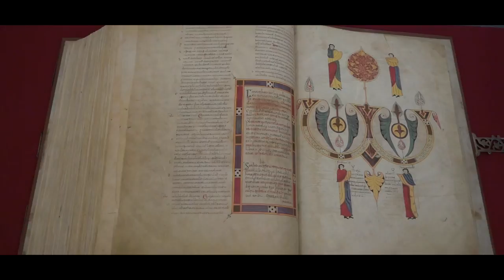💒 Que VER en LEÓN 🦁 y alrededores [ España 🇪🇸 ]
Aquí te dejamos información de actividades para tu viaje a LEÓN

4 lugares que tienes que ver en León y alrededores en tu próxima visita a Castilla y León.

✅ ¡Hey, viajeros! Si este video te dio ganas de hacer las maletas y salir a recorrer el mundo, ¡Espera a ver lo que tenemos para ti! 🌍

🧳 ¿Estás planeando tu próximo viaje?
¡Viaja tranquilo y ahorra dinero!

🛜 !Viaja por todo el mundo conectado!

Viaja conectado con la e-Sim de Holafly al mejor precio.

🗺️ ¿Quieres vivir experiencias alucinantes en tus destinos?

Contrata tus EXCURSIONES con Civitatis y descubre lo que cada lugar tiene preparado para ti.

✈️ Si necesitas inspiración para tus próximos viajes, visita nuestro blog web 🔗 Encontrarás guías de destino, información práctica y descuentos para tu siguiente escapada ¡Descubre tu próximo destino!

Y ahora también en WhatsApp, la cara B de Zapatillas por el Mundo

¡Únete a la comunidad y comparte tus experiencias viajeras con nosotros! 🌎✈️